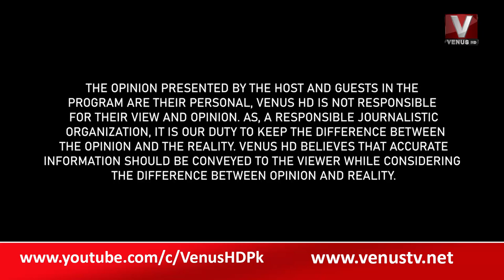The Daily Show with Munir Memon || Part 01 || VenusHD || 15-11-2022